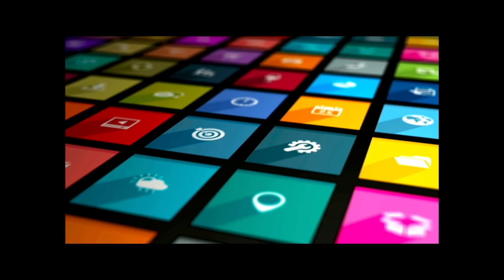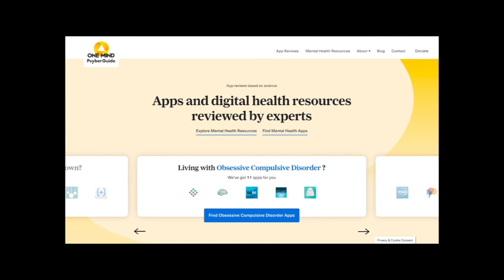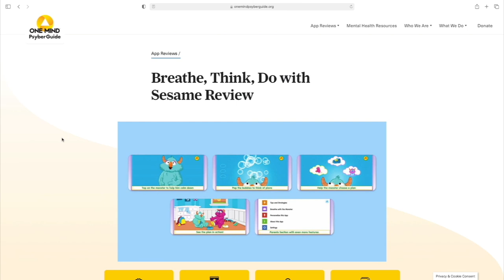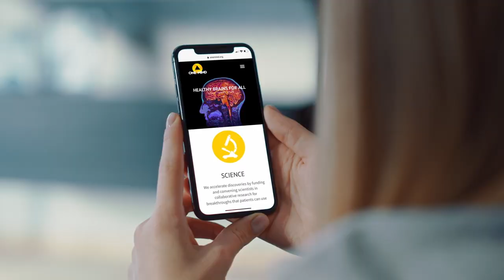Brain Waves: The Prodigy Mind feat. Dr. Ellen Winner, Quinn Sullivan, and Laurie Hernandez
What makes the mind of a prodigy different? Laurie Hernandez is back on Brain Waves to sit down with Dr. Ellen Winner, Boston College Professor of Psychology and author of Gifted Children: Myths and Realities. Singer-songwriter Quinn Sullivan, who performed on the Oprah Winfrey show at age 9, shares his own gifted experience and opens the show with his new song, “How Many Tears”.